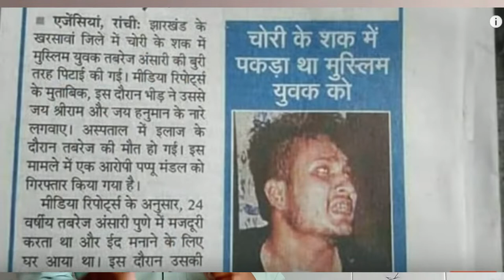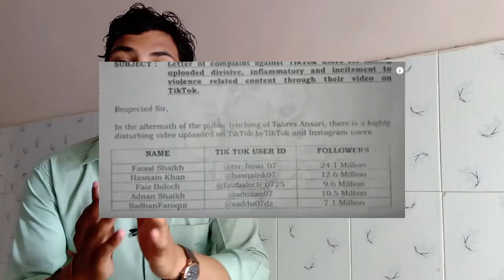Big News: Mr. Faisu TikTok account deleted | Mr. Faisu TikTok banned, F.I.R Police, Tabrez Ansari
Mr. Faisu TikTok account deleted
Mr. Faisu TikTok account banned
Tabrez Ansari death Mr. Faisu

1  BEST EARPHONE UNDER 500 RS IN INDIA  (2019)

1 JBL EARPHONE

2 MI BASIC EARPHONE

3 BOAT EARPHONE

4 LEAF METAL EARPHONE

5 REALME BUDS EARPHONE